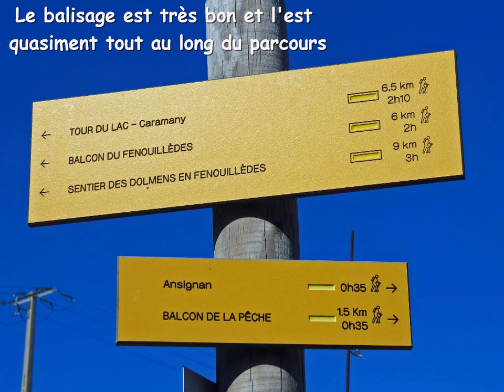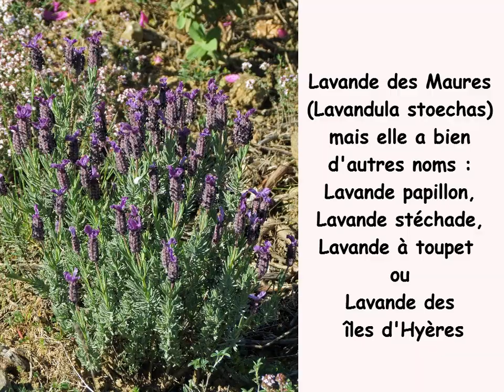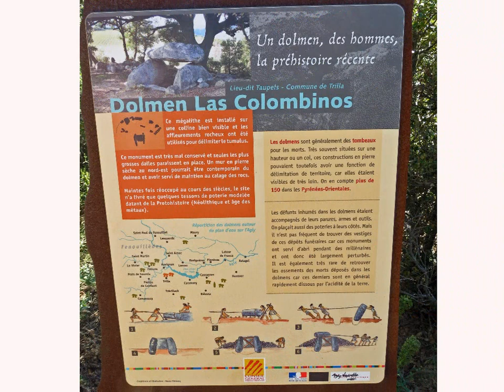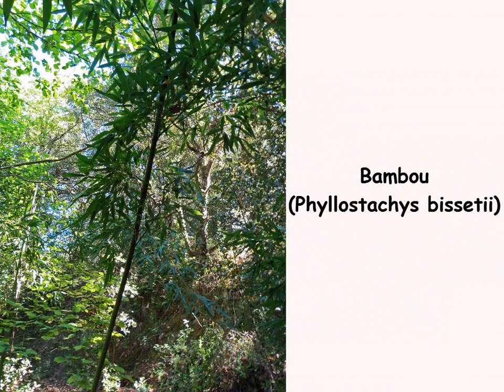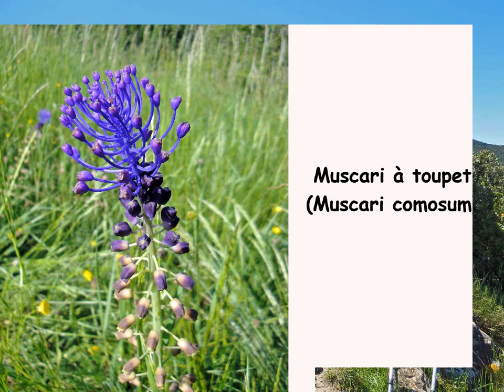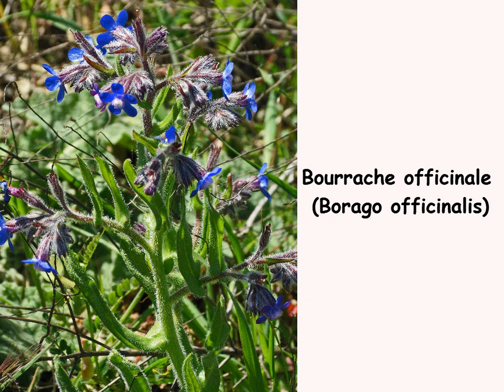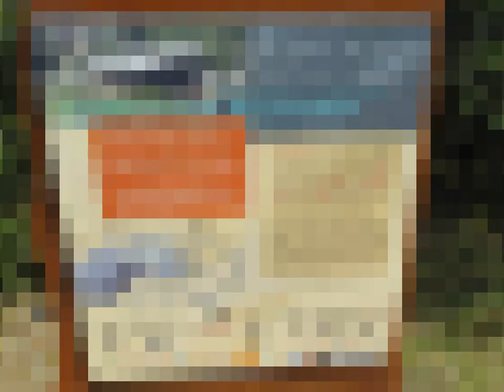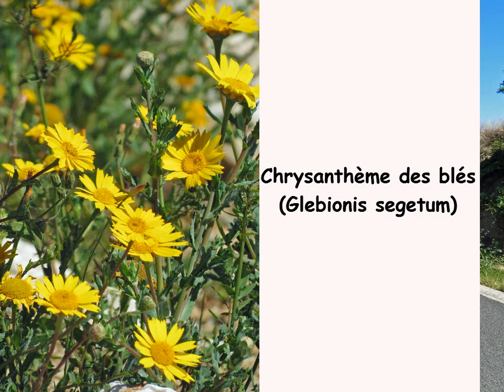Le Sentier des Dolmens en Fenouillèdes depuis Ansignan (pont sur l'Agly)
« Le Sentier des Dolmens en Fenouillèdes vous permettra de partir sur les traces de nos ancêtres préhistoriques ». Voilà la toute première description que vous trouverez de cette randonnée sur le panneau se trouvant sur la ligne de départ située à proximité du paisible village d’Ansignan. Alors, attention, ne partez pas avec l’idée que vous marcherez dans les pas ou les empreintes de l’Homme de Cro-Magnon ou de celui de Tautavel. Non ! Ici le mot « traces », ce sont tout simplement les dolmens eux-mêmes et pas grand-chose de plus, c'est-à-dire les manifestations d’une existence humaine antérieure à l’écriture que les historiens appellent « préhistoire ». Les archéologues tentent d’être plus précis et pour eux, pas de doute, les dolmens ou mégalithes seraient les annales de morts annoncées entre la fin du Ve millénaire av. J.-C. et la fin du IIIe millénaire av. J.-C. Selon eux, les dolmens seraient tout simplement les ouvrages encore debout de nos « croque-morts » les plus anciens. Oui, pour eux, les dolmens seraient des tombeaux, des tombes, des caveaux, des mausolées, des sépultures, en deux mots, des « pierres tombales » dressées par nos ancêtres. Ils en ont l’aspect. D’un autre côté, n’allez pas imaginer que cette balade est un cortège funéraire voire une procession funèbre. Non, il y a bien d’autres choses à découvrir tant sur le plan paysager, floristique ou faunique, enfin c’est comme ça que je l’ai vécu personnellement et cette balade n’a rien de mortifère, bien au contraire. La ligne de départ est située après le pont qui enjambe l’Agly, à l’endroit même où la rivière se jette dans le lac de barrage de Caramany, soit 2 km environ avant d’arriver à Ansignan quand on vient de Rasiguères. Un petit parking est là où l’on peut aisément laissé plusieurs voitures. Une large piste démarre en face du parking et grimpe d’emblée dans un décor de garrigues. Ce décor a pour noms, Clot de Tury sur la droite de la piste et Taupels sur la gauche. Attention, prenez la piste la plus à droite et non pas celle qui file en bordure du lac. C’est la piste DFCI F66. .Pour lire la suite, cliquez sur le lien suivant